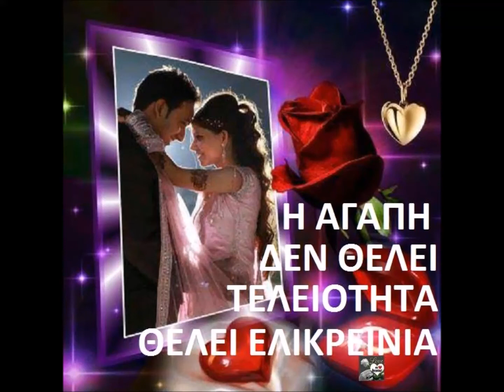ΠΙΤΣΑ ΠΑΠΑΔΟΠΟΥΛΟΥ ΘΥΣΙΑΣΤΗΚΑ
Σου ‘δωσα όλη τη ζωή μου
Και εσύ την γέμισες ψευτιά
Παίρνω το παράπονο μαζί μου
Και την κουρασμένη μου καρδιά

Θυσιάστηκα για σένα, θυσιάστηκα
Μπορούσα αν ζητούσες να πεθάνω
Δεν πίστευα ποτέ ούτε φαντάστηκα
Μαζί σου την καρδιά μου να πικράνω

Σου ‘δωσα ότι είχα να σου δώσω
Και εσύ με γέμισες καημό
Το ‘βλεπα μα πώς να το σώσω
Τον χαμένο μας δεσμό